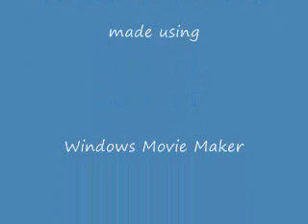Threshold mode using Windows Movie Maker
This is my first video on Youtube and it is made using Windows Movie Maker. It is using a neat effect called Threshold. I had a hard time getting this posted and I am a bit camera shy. But hey like I said it is my first video here. Enjoy everyone!